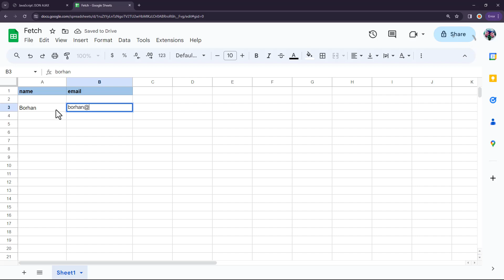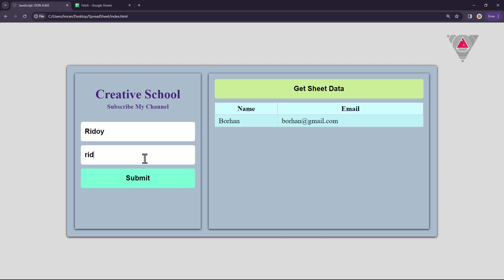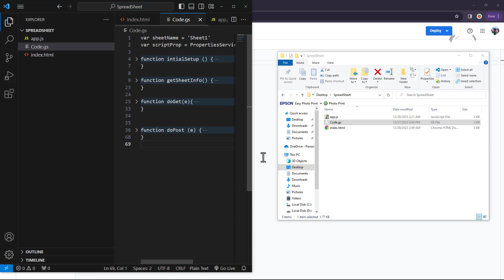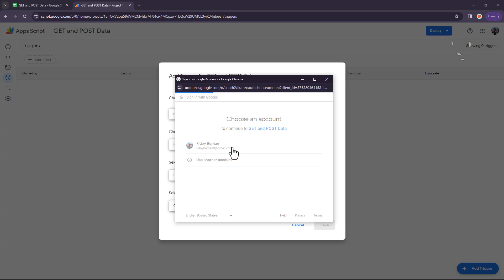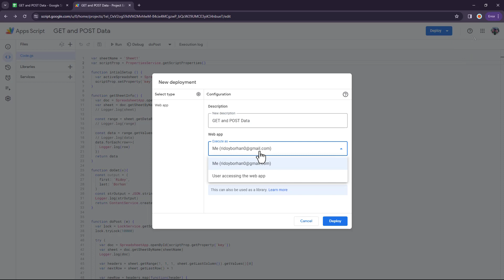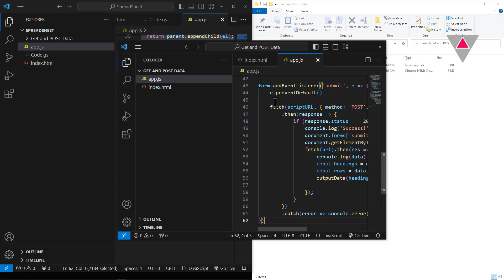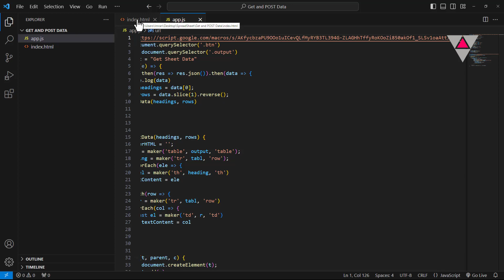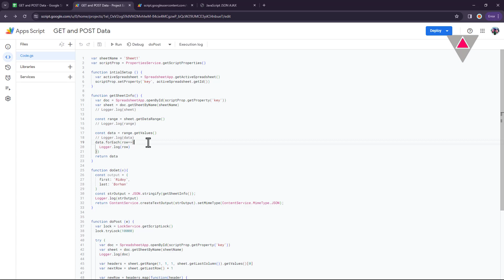How to Send Data from HTML Form Data to Google Sheets | Creative School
Unlock the Power of Data: HTML and Google Sheets Integration | A Comprehensive Guide by Creative School 🚀

Dive into the world of seamless collaboration between HTML and Google Sheets with our in-depth tutorial! 📊💻 Whether you're a student, professional, or just curious about expanding your tech skills, this comprehensive guide will take you step-by-step through the process of integrating HTML with Google Sheets.

🔍 Explore the key concepts of data manipulation and learn how to effortlessly link HTML forms to Google Sheets, creating a dynamic and efficient data collection system. 💡 Enhance your web development skills as we demystify the integration process, providing clear explanations and practical examples.

🛠️ From setting up your HTML forms to establishing a secure connection with Google Sheets API, our tutorial covers it all. 💼 Elevate your projects and workflow by harnessing the synergy between HTML and Google Sheets. Whether you're building a personal website or working on a professional application, this guide is your go-to resource for mastering the integration.

🎓 Creative School is your destination for practical, hands-on learning experiences. 🚀✨

👩‍💻 Ready to transform your data handling game? Watch now and revolutionize your approach to HTML and Google Sheets integration!

Here are some of our previous tutorial links. You can watch and learn new things and techniques. Enjoy them:

How to Send HTML Form Data to Google Sheet.
Retrieving Data from Google Sheet to HTML Table Tutorial.
Automating Google Sheet Data Collection from HTML Form.
Creating a Google Sheet Integration for HTML Form Submissions.
Building a Dynamic HTML Table from Google Sheet Data.
Collecting and Displaying User Input in Google Sheet and HTML Table.
Integrating Google Sheet with HTML Form for Data Management.
Using Google Sheets API to Send and Retrieve Form Data.
HTML Form to Google Sheet Data Transfer Made Easy
Displaying Google Sheet Data in HTML Table with Real-time Updates